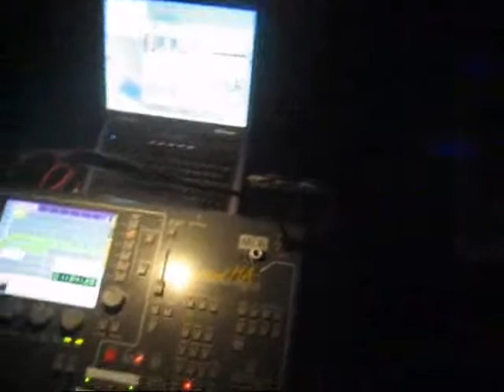Carl Cox @ MondayBar XL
Some tech in this movie.